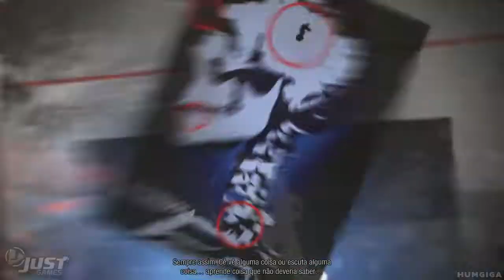#02 [Sendo inFamous] - Dizem que isso dói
Aqui você irá encontrar preços justos, qualidade e agilidade no envio de sua encomenda.